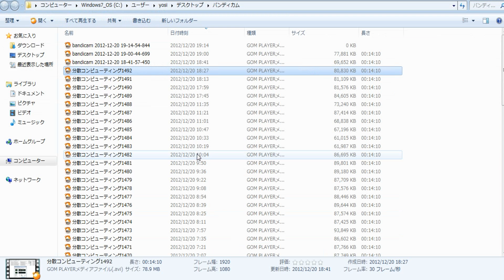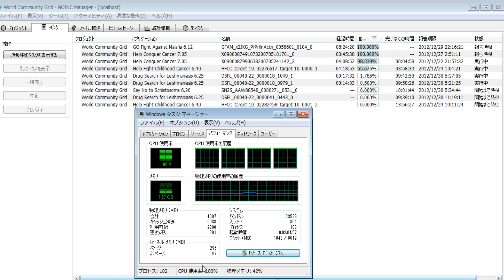分散コンピューティング1495